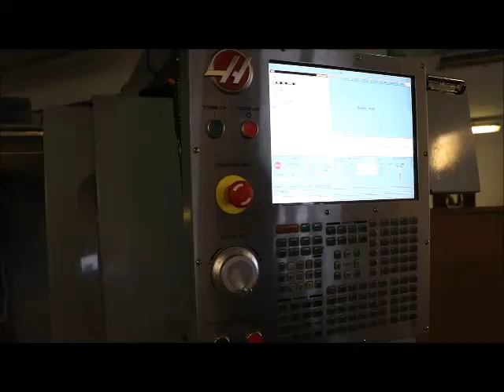HAAS TM-3 CNC Milling Machine (3 axis)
You are looking for a used machine? Then you might be interested in this used machinery offer: HAAS TM-3 CNC Milling Machine (3 axis). Find more machine tools and other used metalworking, woodworking and plastics processing machinery Surplex is your reliable partner for the sale and purchase of used machines in Germany.